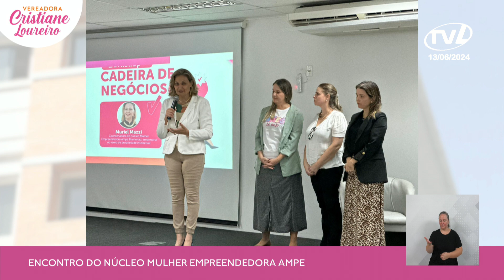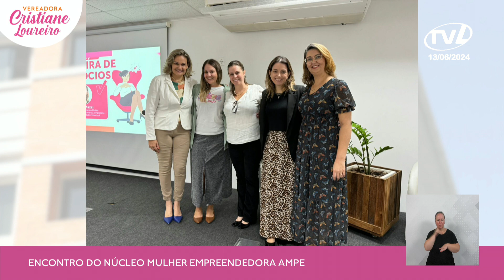Pronunciamento Cristiane Loureiro - 13/06/2024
A vereadora Cristiane Loureiro (Podemos) comentou sobre a sua participação no encontro do Núcleo Mulher Empreendedora da AMPE Blumenau. Falou também sobre a reunião que realizou com representantes do grupo de fibromiálgicos e da Associação dos Fibromiálgicos do Vale. Discorreu ainda sobre a aprovação, na Câmara dos Deputados, do projeto que endurece as penas para crimes cometidos em instituições de ensino, destacando a contribuição da Câmara de Vereadores.